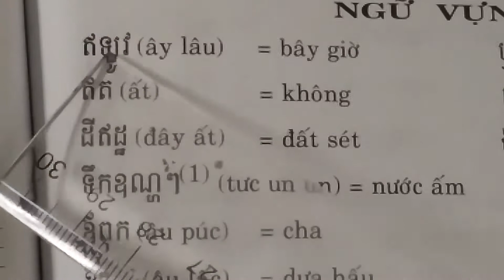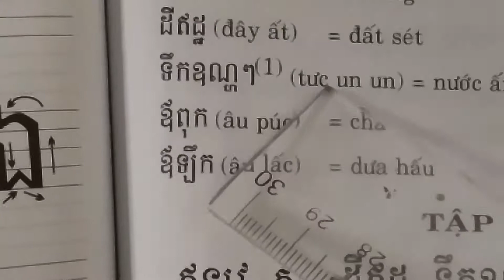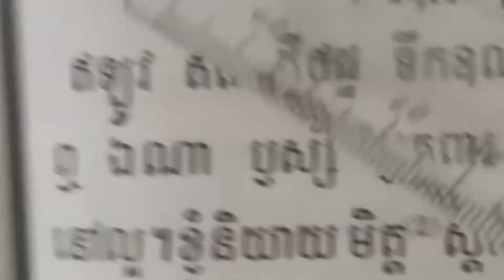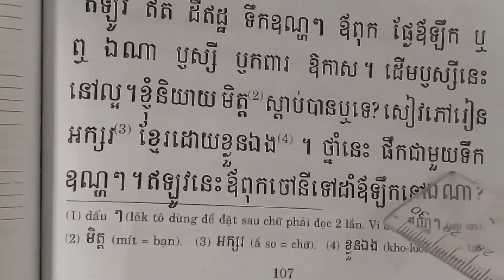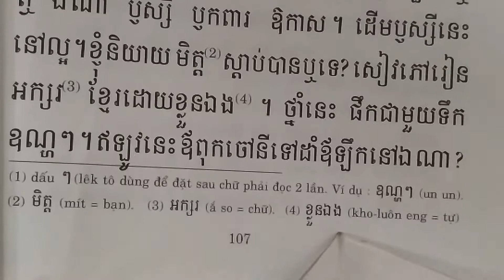Tự học tiếng Khmer-Bài 65 Nguyên Âm Độc Lập